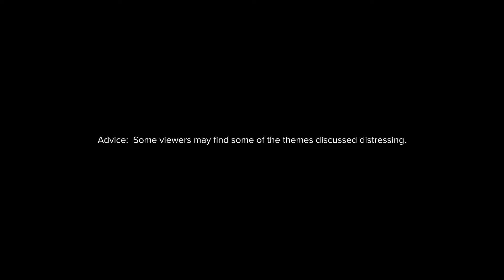Canon Australia presents The Story of Scars by Jarrad Seng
Every Scar has a story. Canon Ambassador Jarrad Seng's portrait series 'The Story of Scars' explores the power of old wounds through a series of powerful images.
“What I’ve always wanted to explore is what different scars represent to different people. A heavy subject, in many circumstances. But the great thing about photography is that is has a way of helping us explore topics that might normally be diﬃcult to talk about."

Shot on Canon EOS R5 and Canon EOS C70
RF 28-70mm f/2
RF 50mm f/1.2
RF 85mm f/1.2
RF 70-200mm f/2.8
RF 70-200mm f/2.8
RF 35mm f/1.8